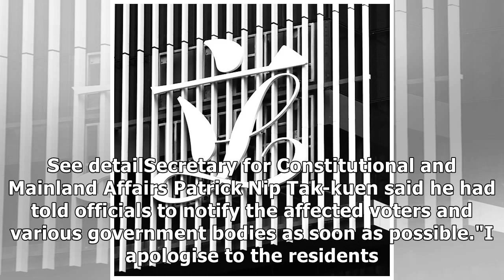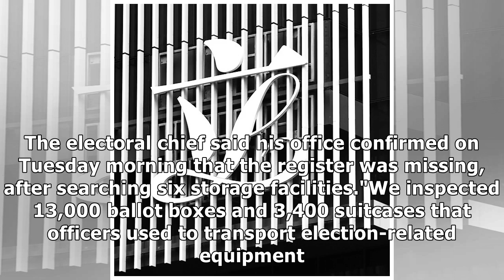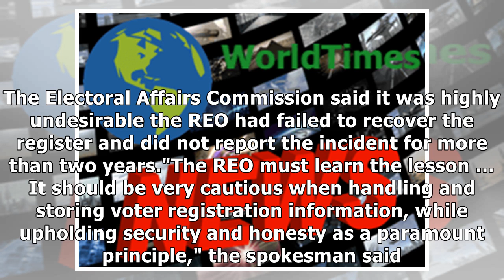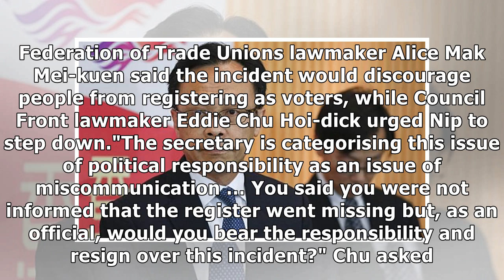Register at centre of police investigation containing personal details of 8,000 Hong Kong voters ...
Register at centre of police investigation containing personal details of 8,000 Hong Kong voters has gone, election officials admit